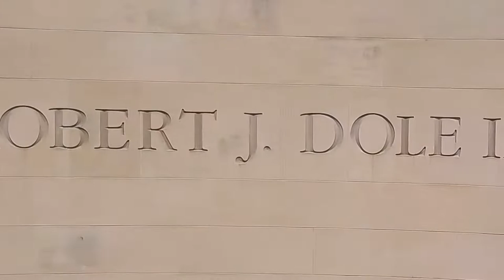The Kansas Picture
Kansas shook the nation’s political landscape once already this year with an abortion referendum, which only set the stage for a big midterm in which both parties have much at state in the state.

With former Kansas Gov. Jeff Colyer and former Rep. Jim Slattery.

Governor Jeff Colyer, M.D. is the longest serving Lt. Governor in Kansas history and the 47th Governor. He made Kansas the first state to privatize its entire Medicaid Program into Kancare saving $2.5billion, expanded services and is the basis of many other states programs. A surgeon known for volunteering in 25 war zones from Rwanda to Syria, he provides trauma reconstruction in Kansas City. He advises companies and investment firms in the US and abroad. Originally from Hays, Governor Colyer has degrees from Georgetown, Cambridge University and KU Med.

 Jim Slattery served six terms in the U.S. House of Representatives, representing the second district of Kansas. He was a member of the House Energy and Commerce Committee during his entire 12-year tenure in Congress. Slattery is currently President of Slattery Strategy LLC, a consulting firm located in McLean, Virginia. He started this firm in October 2019 after completing a 24-year career with Wiley Rein, LLP a prominent Washington D.C. law firm. Slattery was also the 1994 Democrat nominee for Governor in Kansas and the 2008 Democrat nominee for the U.S. Senate.

This semester's eight-part Discussion Group series, "Big Stakes, Big Consequences," will be led by Gerald F. Seib.

Gerald F. Seib has been a journalist with The Wall Street Journal for almost 45 years. He served as the Journal’s Executive Washington Editor, and wrote the weekly “Capital Journal” column for 29 years.  He also reported from the Middle East for the Journal in the mid-1980s, covered the White House, has moderated three presidential debates, and interviewed every president since Ronald Reagan.

The Robert J. Dole Institute of Politics is dedicated to promoting political and civic participation as well as civil discourse in a bipartisan, philosophically balanced manner. It is located on KU’s West Campus and houses the Dole Archive and Special Collections. Through its robust public programming,
congressional archive, and museum, the Dole Institute strives to celebrate public service and the legacies of US Senators Bob Dole and Elizabeth Dole.

Dole Fellows Program is made possible by:
Newman’s Own Foundation

The Dolph Simons Family Fund